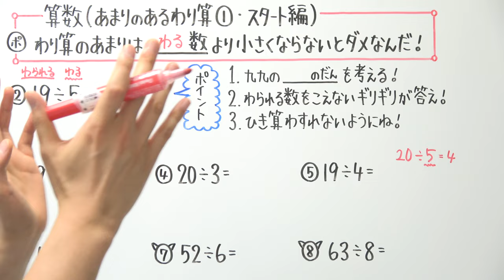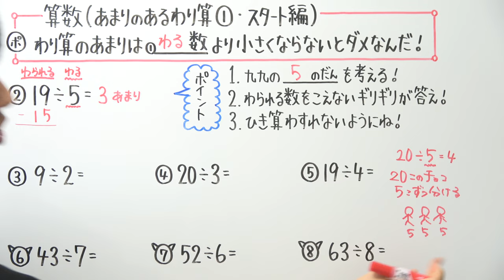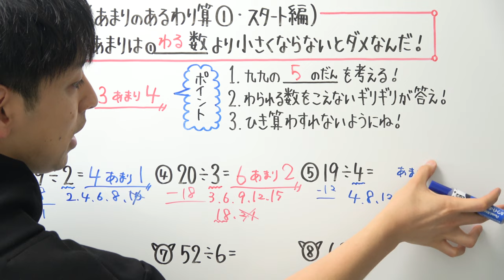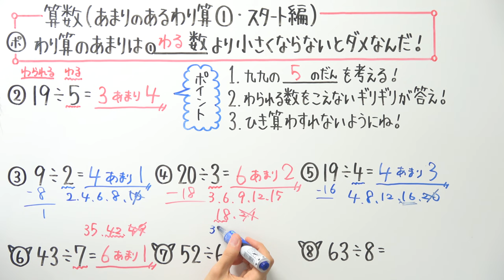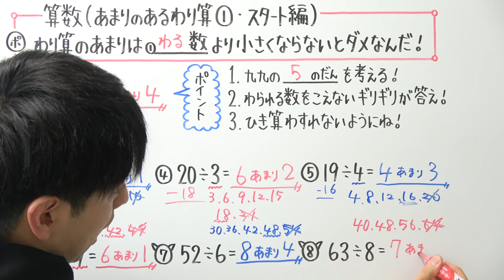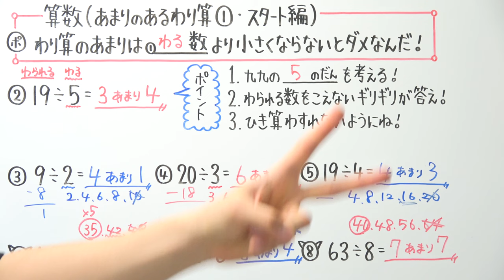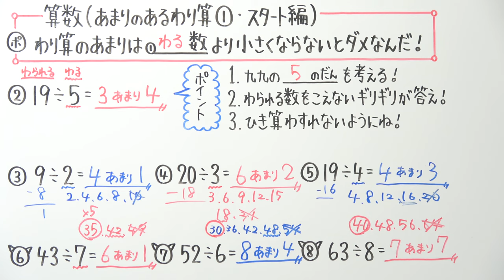【小3算数-27】あまりのあるわり算①(スタート編)